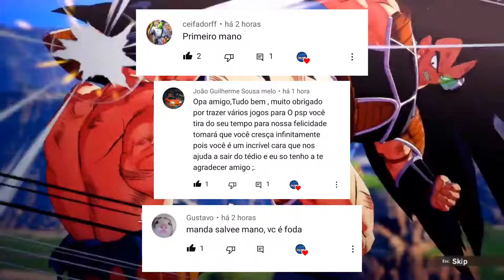TOP MELHORES JOGOS DO DRAGON BALL Z PARA PPSSPP/PSP ANDROID EM 2023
1nsta: @omarcoswilian